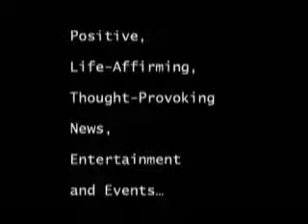Detect Skin Cancer Essex Fells | Aeeno and the Skin Cancer Foundation | Dr. Jeanine Downie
Dr. Jeanine Downie, a board-certified dermatologist from the Essex Fells area, appears for an interview with Good News Broadcast to speak about how to detect skin cancer. Dr. Downie is on the “Road to Healthy Skin” tour, that plans to stop at 100 locations in 50 cities to provide free body scans to screen for skin cancer. The screenings are provided by local dermatologists, and no appointment is needed. Skin cancer is the most common form of cancer diagnosed, with 1 million cases diagnosed last year. It is also the most preventable. The easiest way to prevent skin cancer is to wear sunscreen with an SPF 30 every day, go to a dermatologist for a once a year body check, and look in the mirror once a month and go to the dermatologist if something is unusual. Many sunscreens break down immediately, so look for one with photostabilization and that screens out UVA as well as UVB rays.

Image Dermatology
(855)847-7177